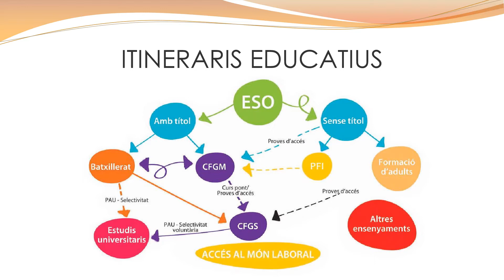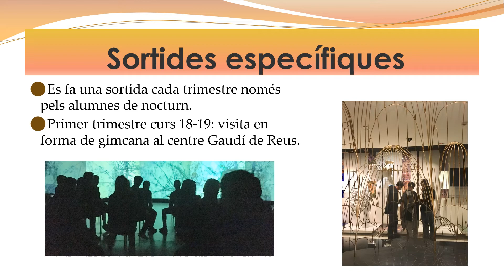Portes obertes nocturn 2020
Us presentem els nostres estudis de batxillerat en règim nocturn.
Una nova oportunitat!!